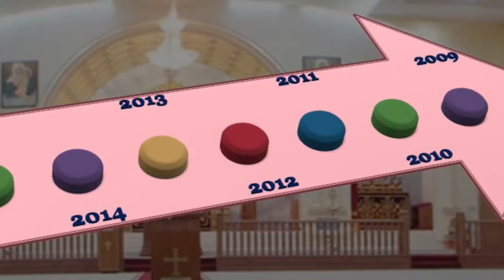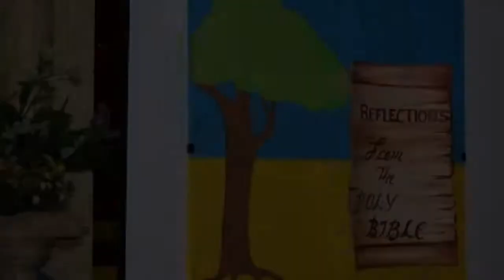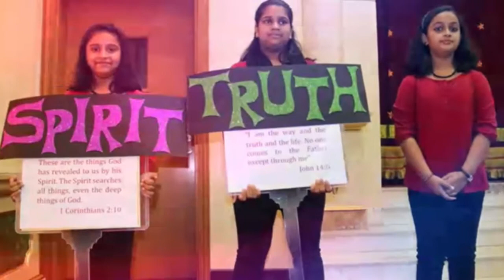"OVBS Memories" - OBVS at MOC from 2009 to 2017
MOC Doha OVBS 2017 Kick off video